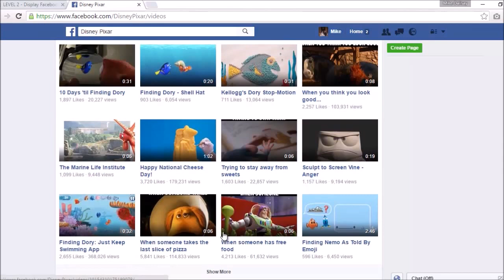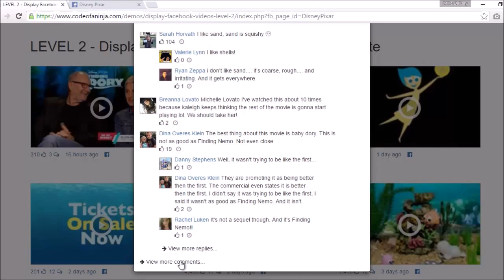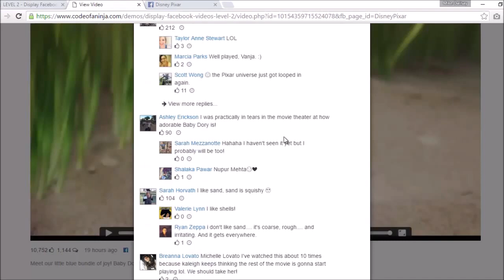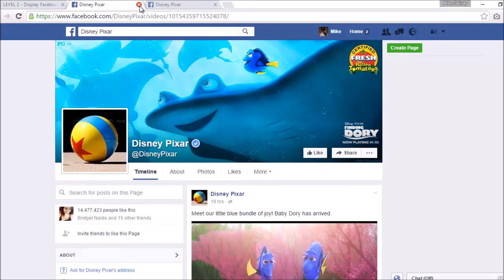Output Preview - LEVEL 2 - Display Facebook Videos On Website